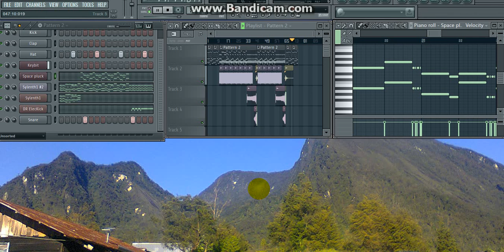YALIMO .PAZZ-VALLEY BEAT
tests beat from Herman